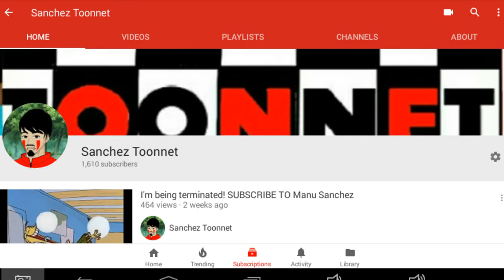Electroid Spaceborgs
While spying on Jelly bean cabin, the Squirrel scouts see the Jelly beans playing with electricity and are convinced they are aliens